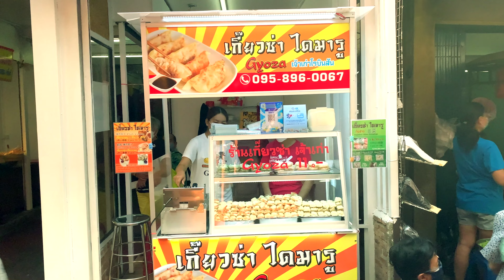Deep Fried Gyoza | Bangkok Street Food | Thonburi | Amazing Thailand 2022